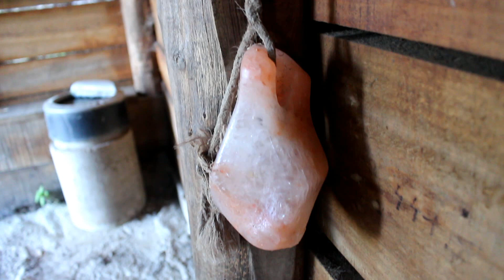[ LIFE ] - Bienvenue chez Nomade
↓ ♥ Si tu veux en savoir plus sur cette vidéo,  Liens et infos ♥ ↓

Hello Hello, voici enfin venu le temps de vous présenter l'endroit dans lequel vit mon beau Nomade désormais. Bon visionnage.

♡ S N A P C H A T :
Revecompulsif

♡ Q U E S T I O N S :
Je m'appelle Cassandre, j'ai 26 ans. J'ai passé mon galop 6 en 2009, j'habite en région centre et pratique l'équitation avec mon compagnon de route Nomade de Cisai. J'en suis propriétaire depuis quelques années, c'est un hongre palomino issu d'un père connemara et d'une mère jument de selle. Ma première jument s'appelle Ultra de la Bancalié, je l'ai vendu il y a quelques années principalement pour un soucis de taille. J'utilise un canon EOS 700D ainsi que le Lumix Tz57 et je monte mes vidéos avec Filmora et des musiques libres de droits.